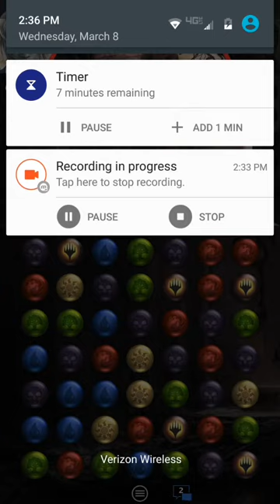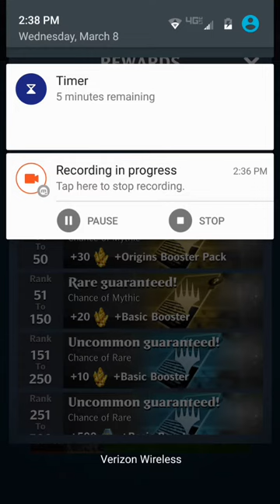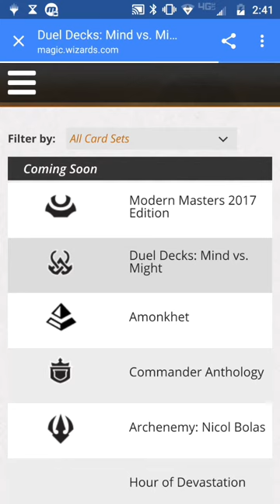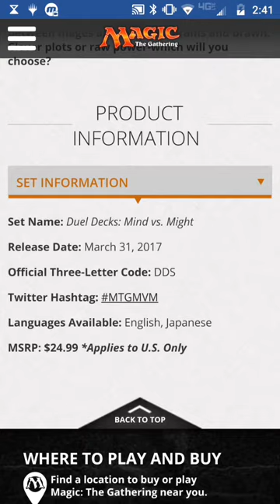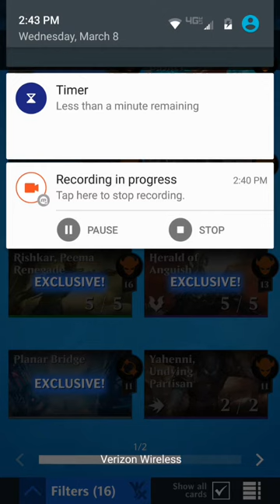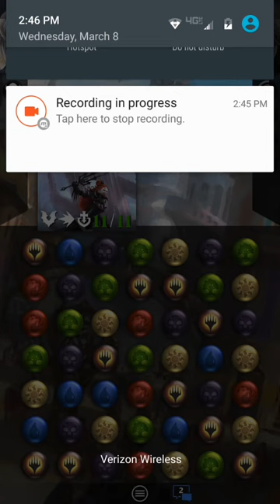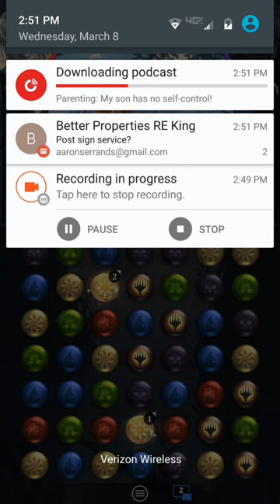Quick tips, the basics